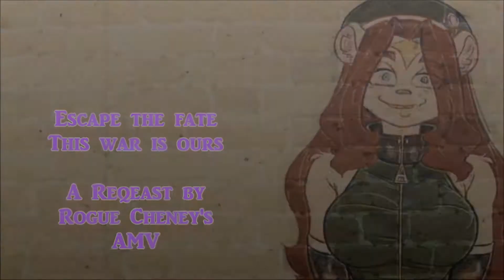Anti Nightcore This war is ours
ՃThis Is Red Pandas AMV's Anti & Nightcore of the weekՃ

A Reqeast by Rogue Cheney's AMV

ღ Please Like And Sub For Moreღ

Song: This war is ours
Artiest: Escape the fate

Pics: fanart ? & silveon